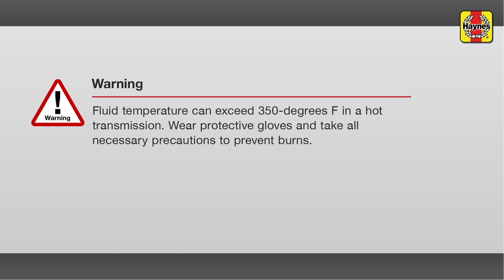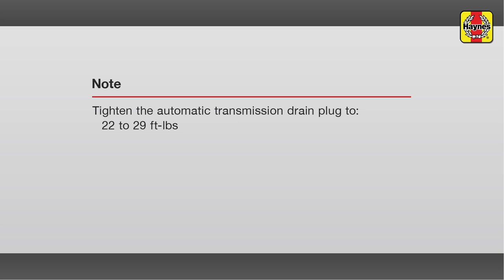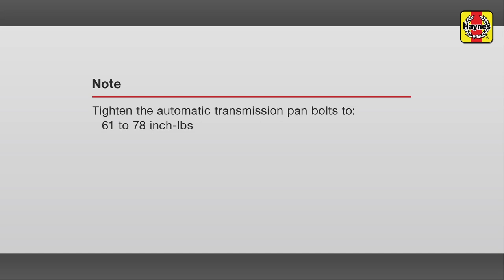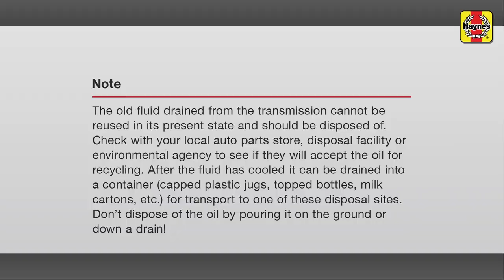Changing auto transmission fluid on a Nissan Xterra (00-04), Pathfinder (96-04) or Frontier (98-04)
Do you need to change the automatic transmission fluid on your 2000 to 2004 Nissan Xterra, 1996 to 2004 Nissan Pathfinder or 1998 to 2004 Nissan Frontier pick-up but don't know where to start? This video tutorial shows you step-by-step how to do it!

Our Nissan Xterra / Pathfinder / Frontier manual covers the chapters below and includes videos for some of the most common jobs, which you can see here in this playlist.

Chapter 1: Tune-up and routine maintenance
Chapter 2: Part A: 2.4L four-cylinder engine
Chapter 2: Part B: 3.3L V6 engine
Chapter 2: Part C: 3.5L V6 engine
Chapter 2: Part D: General engine overhaul procedures
Chapter 3: Cooling, heating and air conditioning systems
Chapter 4: Fuel and exhaust systems
Chapter 5: Engine electrical systems
Chapter 6: Emissions and engine control systems
Chapter 7: Manual, automatic transmission and transfer case
Chapter 8: Clutch and driveline
Chapter 9: Brakes
Chapter 10: Suspension and steering systems
Chapter 11: Body
Chapter 12: Chassis electrical system
Wiring Diagrams